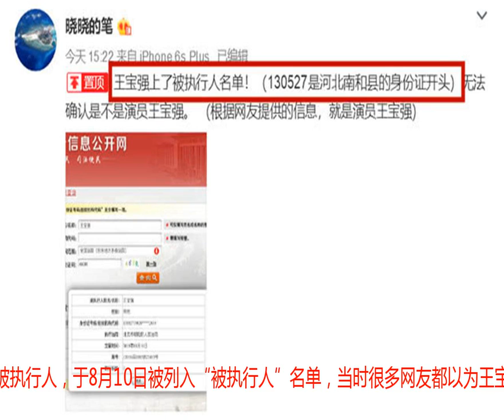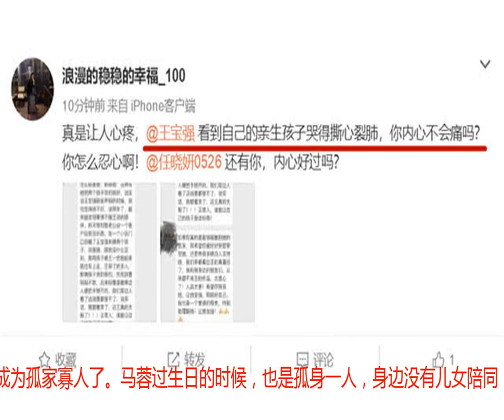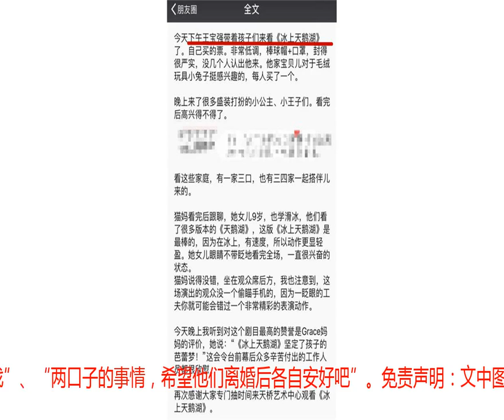王宝强新恋情疑曝光，带儿女一起看话剧，马蓉成孤家寡人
最近马蓉好友晓晓的笔在微博爆料，王宝强成法院被执行人，于8月10日被列入“被执行人”名单，当时很多网友都以为王宝强可能是经济纠纷，和宝亿嵘影业股份知情权案有关。此前马蓉起诉要求查账，她自认自己还是宝亿嵘影业的股东，但是却看不到财务状况，所以马蓉才起诉。事实上马蓉和王宝强宝亿嵘影业的官司是在怀柔区法院进行审理，而王宝强被列入“被执行人”名单是北京朝阳法院宣布的。而王宝强和马蓉的离婚案是在北京朝阳法院审理，所以很多网友都怀疑他们离婚案有了新进展。此前还有网友爆料，王宝强已经从马蓉身边带走儿子和女儿，马蓉已经成为孤家寡人了。马蓉过生日的时候，也是孤身一人，身边没有儿女陪同，换做以前，马蓉一定是高调秀儿女在身边的幸福感，刺激王宝强的。所以也可以解释王宝强为什么会登上法院“被执行人”名单，因为女儿归马蓉抚养，王宝强一并带走了，马蓉才向法院起诉要求王宝强归还女儿抚养权，王宝强不履行，才会成为法院“被执行人”。昨天也有网友偶遇王宝强带着一双儿女去看话剧《冰上天鹅湖》，据悉王宝强是自己买票，非常低调，身边还有一位身材高挑的美女，王宝强有了新恋情了？不过王宝强和马蓉已经离婚，2年前就关系破裂，王宝强有新